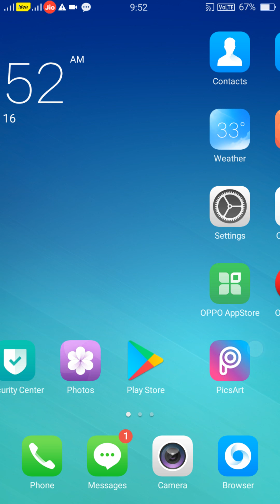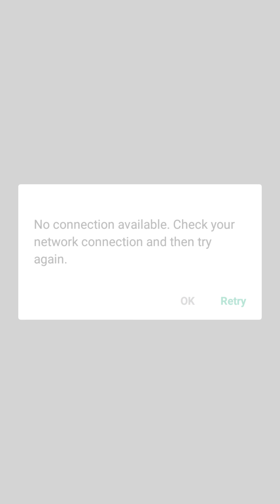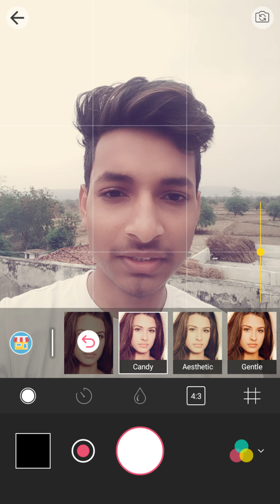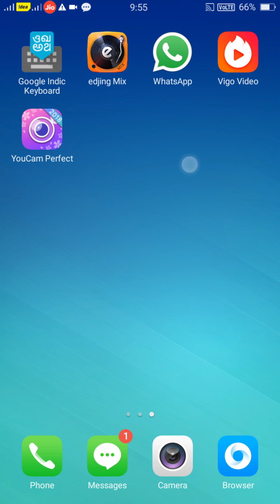Oppo कुछ नही इस app की selfie के सामने 👍